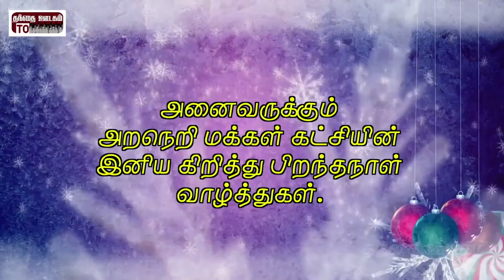Christmas Wish | Visavanoor Vae,Thalapathi | AMK